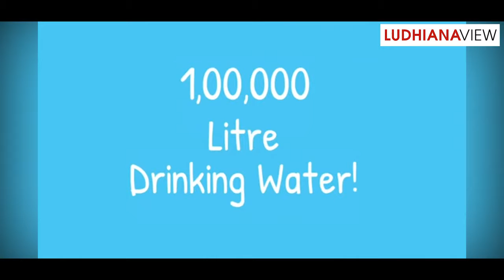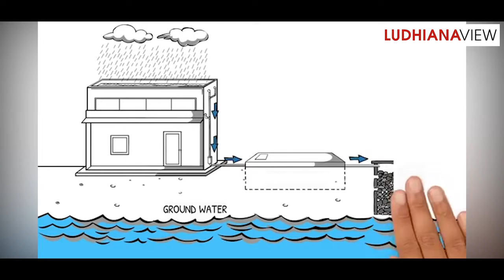Ambuja Cement Ludhiana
Promotion of RoofTopRainWaterHarvestingSystem